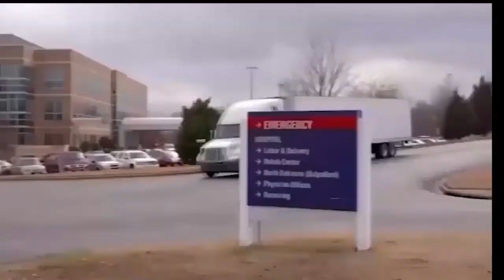Sen. Tom Cotton 5.30.17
Sen. Tom Cotton, R-Ark., discusses domestic and international political topics, including Trump’s foreign trip, Russian sanctions, NATO, Cuba, Iran, healthcare and the budget.